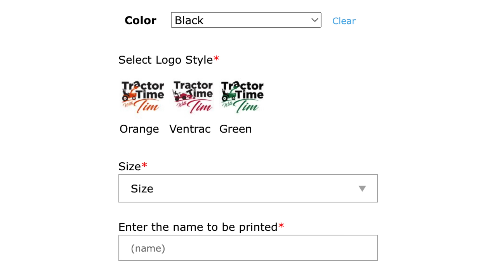120R Loader Mover/Dolly! FREE GREASE!! Personalized TTWT Merch! Compact Tractor Gift Ideas 2022!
Great Gift ideas for the compact tractor lover in your family! Tractor Time with Tim shares several NEW items and some of his favorite, most useful items.

Tractor Time with Tim customized merch!

Lube Shuttle Free Grease Case with Purchase of Electric Grease Gun

ISOtunes SALE!
Wednesday 11/23 -  Wednesday 11/30
Save up to 30%* (varies by product)